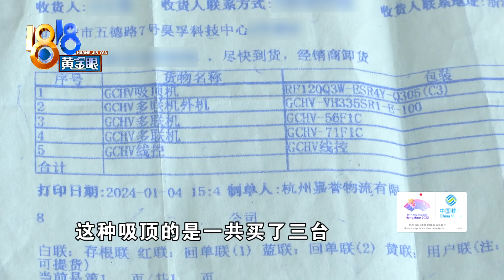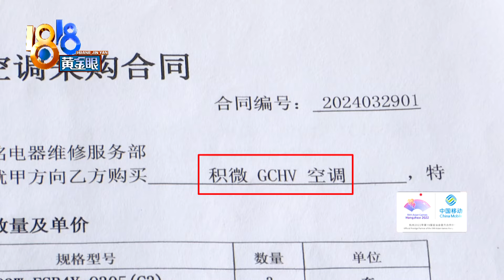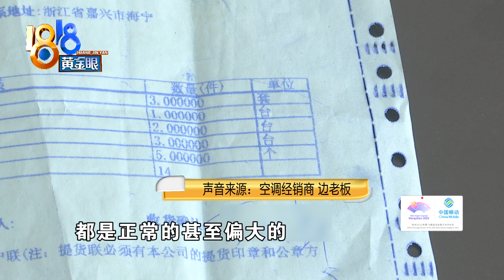【1818黄金眼】图性价比买“积微”，新空调开17度吹半小时还是不凉快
嘉兴的万先生反映，公司花六万多块钱买了空调，牌子叫“积微”，主要图个性价比，使用后他觉得制冷效果不好。采访时他开17度，关门等半小时，房子里还是热。厂家售后分析原因时，也提到了性价比。